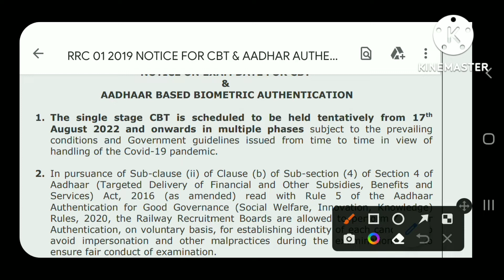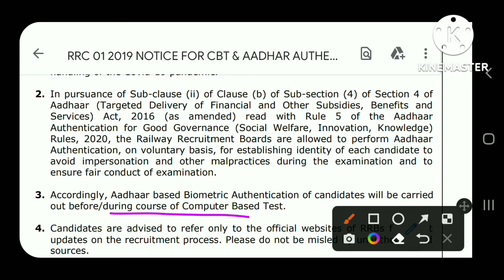Finally Railway Group D Exam Date Out|হাতে মাত্র ৪৫ দিন বাকি |এখন তো লেগে পড়ো। Official Notice